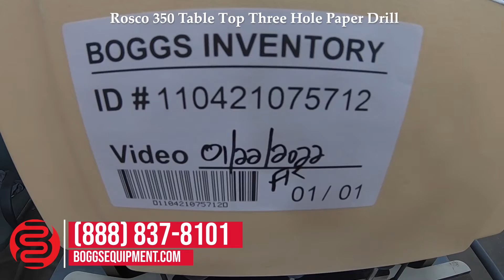Rosco 350 Table Top Three Hole Paper Drill